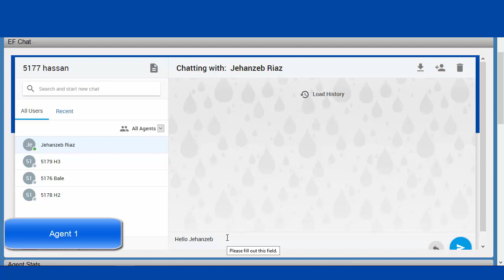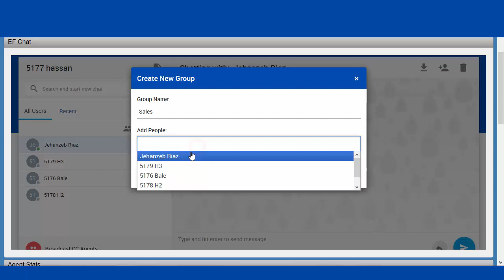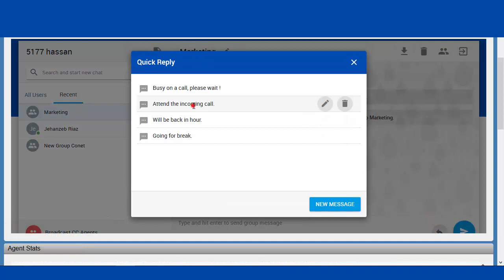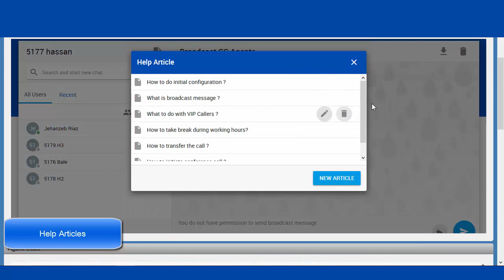Internal Chat Gadget for Cisco Finesse: UCCX, UCCE or PCCE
Agents can chat with each other and the call center supervisor. This feature used to be available with Cisco CAD.